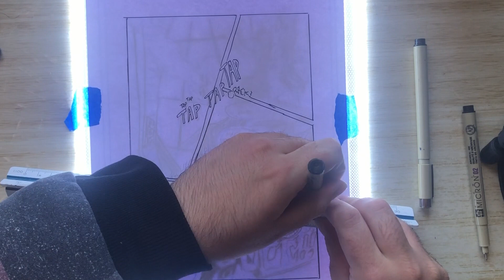CAN YOU PICK YOUR AUDIENCE? |100DaysofMakingComics S2: DAY 20